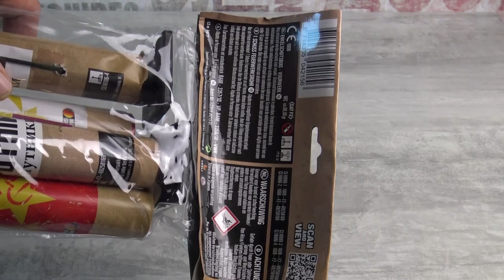Lesli Sputnics Bombenrohre mit Tiefton Heuler